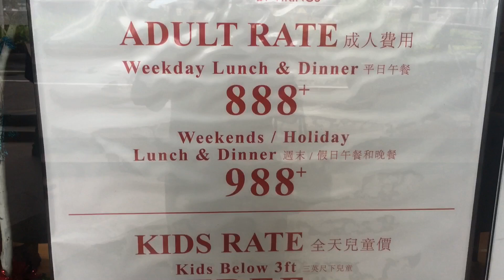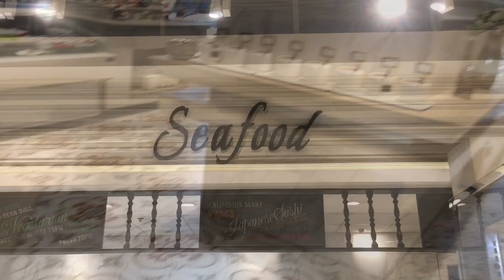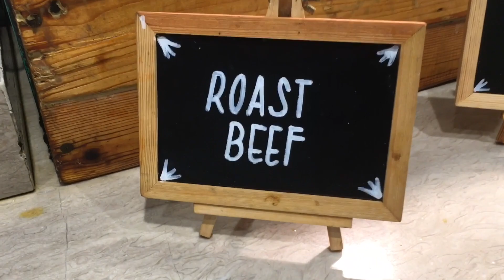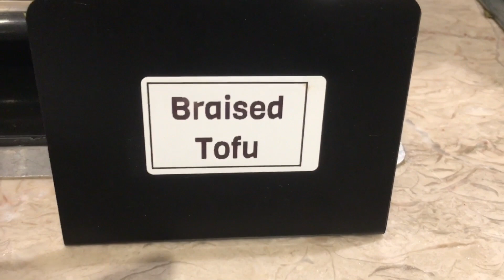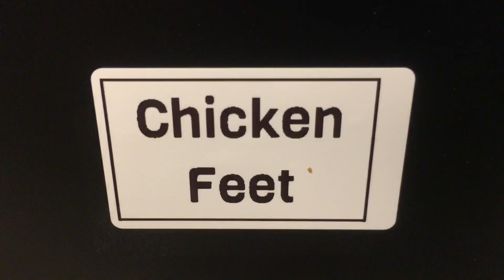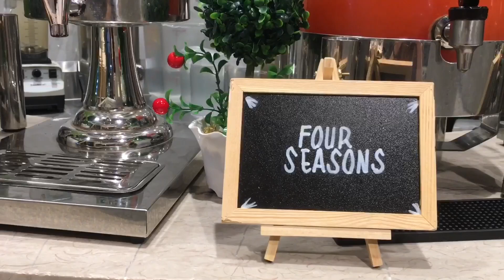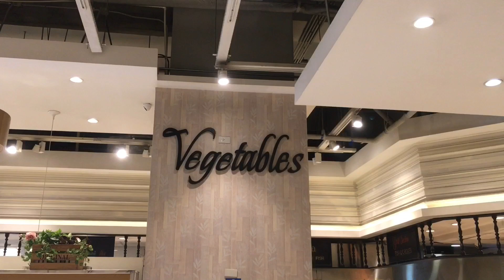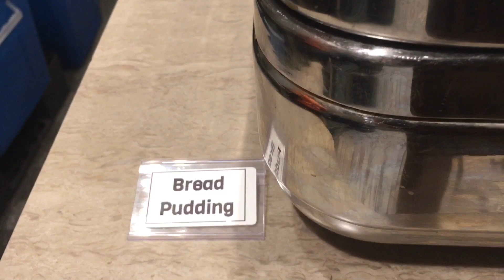Four Seasons Buffet And Hotpot 2023